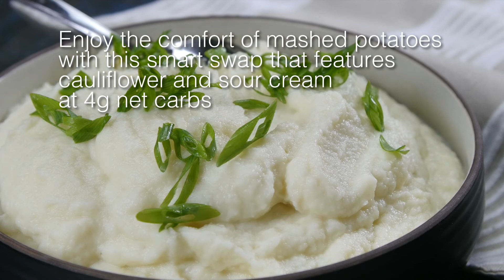Cauliflower Sour Cream Mash (Low Carb Dinner)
We love this low carb mash! Made with cauliflower, it's the perfect side dish for your next dinner. Will be you trying the recipe?